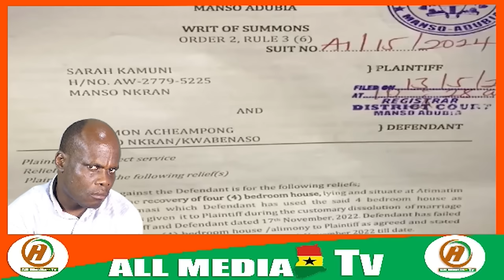Oyerepa Afutuo is live today 26-9-24 with Maame Frimpomaa Korankye (MFK) on Oyerepa Radio/TV